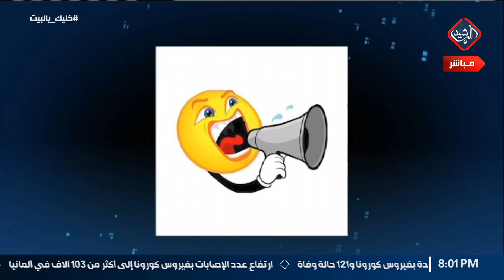الثامنة مع احمد الطيب / أسبوع "ساخـن" يحدّد مصير الزرفي !